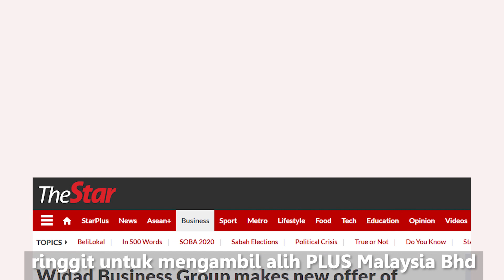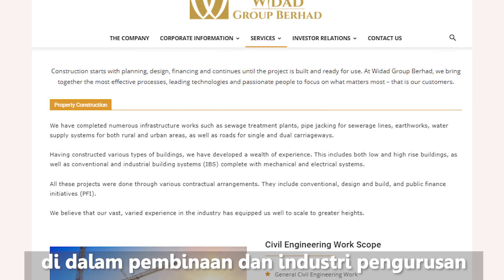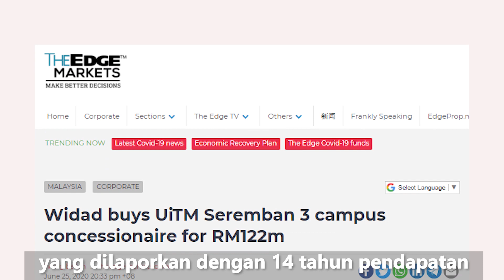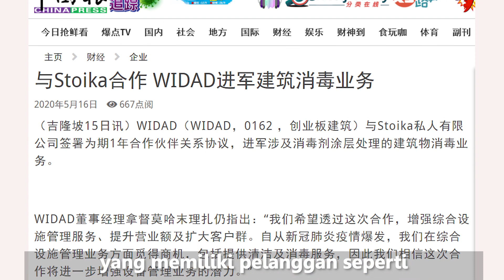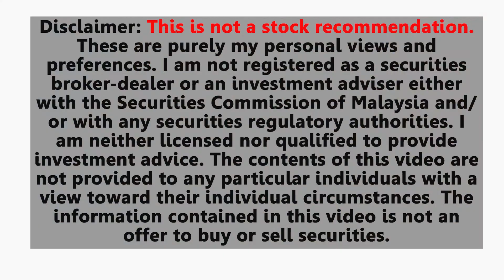WIDAD Group Bhd - Syarikat Bumiputera yang bernilai RM1.6 bilion di Pasaran ACE | Bursa Stocks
This is the Malay Version of Widad Group Bhd, one of the largest ACE Market companies with RM1.45 bil market cap | Bursa Stocks

Dengan modal pasaran kira-kira RM1.6 bilion, Widad adalah antara syarikat terbesar yang disenaraikan di Pasaran ACE Bursa Malaysia. Ia membawa nama saham WIDAD dengan kod saham 0162.

Widad mula menjadi tajuk utama berita di seluruh negara sejak Oktober tahun lalu apabila Widad Business Group Sdn Bhd, pemegang saham utama di Widad Group Berhad membuat bidaan utama bernilai berbiilion ringgit untuk mengambil alih PLUS Malaysia Bhd, operator lebuh raya terbesar di Malaysia.

Widad Group Berhad merupakan syarikat pegangan pelaburan yang bergiat aktif di dalam pembinaan dan industri pengurusan kemudahan bersepadu sejak lebih 20 tahun lalu. Dulu ia dikenali sebagai Ideal Jacobs Corp Bhd dan telah ditukar kepada Widad menerusi pengambilalihan terbalik (reverse takeover) pada 2018.

Memandangkan pandemic Covid-19 ketika ini, Widad terus melebarkan sayap perniagaannya dengan meneroka perniagaan perkhidmatan disinfeksi bangunan dengan Stoika Sdn. Bhd., yang memiliki pelanggan seperti The Exchange 106 di TRX dan Lapangan Terbang Changi Singapura.
Pada September, Widad juga memasuki perjanjian kerjasama dengan IAQ Solutions Sdn. Bhd. bagi mengawal dan mencegah penyakit bawaan udara.
With a market capitalisation of approximately RM1.45 billion, Widad Group Berhad is among the largest companies listed on the ACE Market of Bursa Malaysia. It carries the stock name WIDAD and stock code 0162.

The name Widad first made headlines all over the nation in October last year - when Widad Business Group Sdn Bhd, a major shareholder of Widad Group Berhad, made a leading bid worth billions of ringgit to takeover PLUS Malaysia Bhd, the country’s largest highway operator.

Widad Group Berhad is an investment holding company that has been active in construction and integrated facilities management industries for over 20 years. Formerly known as Ideal Jacobs Malaysia Corp Bhd, it was transformed into Widad via a reverse takeover exercise back in 2018.

In light of the Covid-19 pandemic, Widad has also widened its business offerings. The Group announced that it had ventured into building disinfectant services with partner Stoika Sdn Bhd, which has clients such as The Exchange 106 at TRX and Singapore Changi Airport. Widad had also entered into a collaboration with IAQ Solutions Sdn Bhd for the prevention and control of airborne diseases.